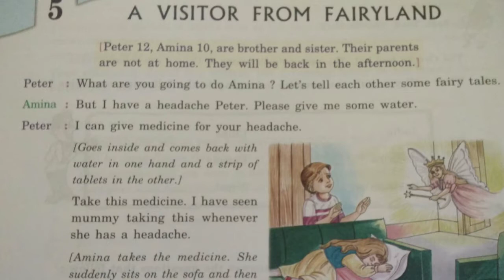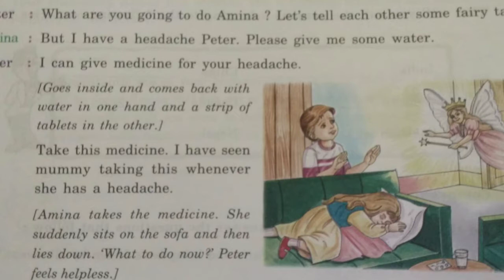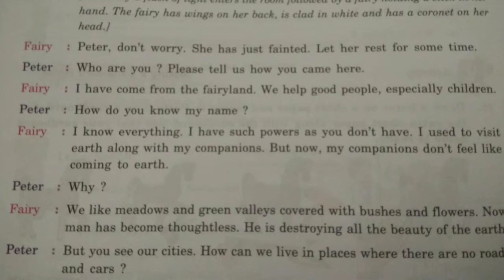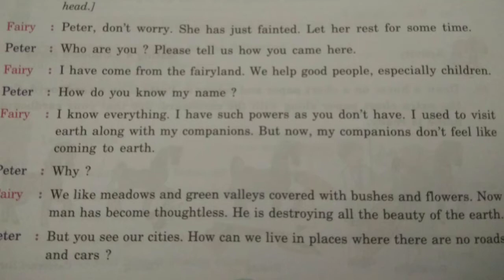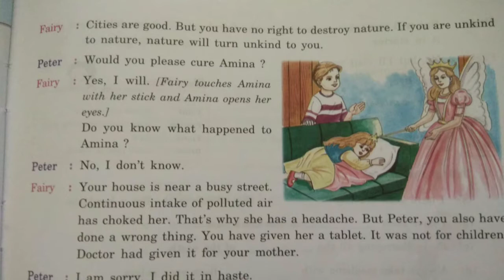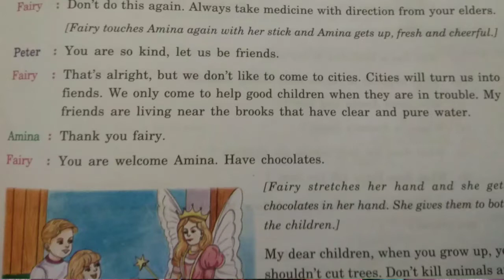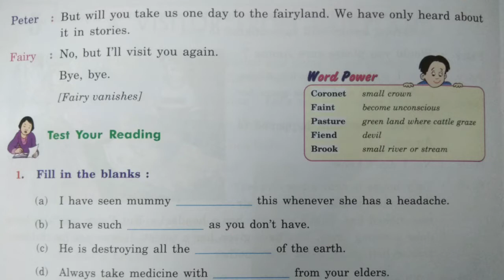A Visitor From Fairyland Lesson 5 Class IV ENGLISH | Usher In | Full Explanation in Hindi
Class IV ENGLISH Lesson 5 | Usher In | A Visitor From Fairyland | Full Explanation in Hindi
Class 4 ENGLISH Chapter 5 | Usher In | A Visitor From Fairyland | Full Explanation in Hindi

A Visitor From Fairyland
Lesson 5 Chapter 5
of the English literature book - Usher In

Smita Classes